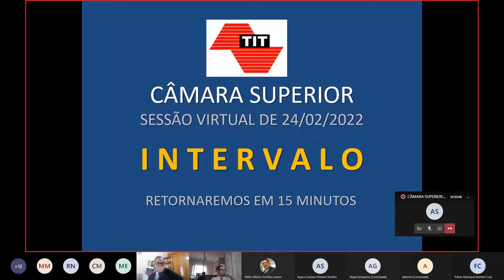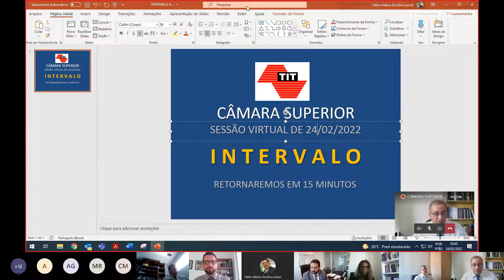CÂMARA SUPERIOR - SESSÃO VIRTUAL 24/02/2022